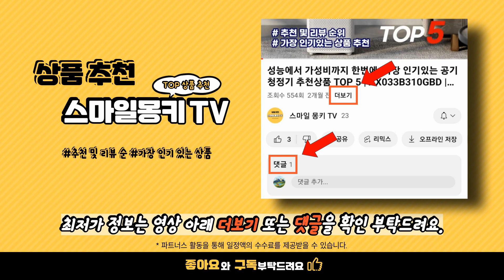LG 85인치TV 추천 순위 TOP10 | 구매량 평점 리뷰순 많이 팔린 제품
💗 요즘 가장 많이팔린 LG 85인치TV TOP 10 추천 👍🤗🛍️

1위. LG전자 울트라HD TV 217cm(86인치) 86UQ8300ENA 벽걸이형 방문설치
💰 가격 : 2,058,670원

2위. LG전자 울트라HD TV 217cm(86인치) 86UQ8300ENA 스탠드형 방문설치
💰 가격 : 2,036,910원

3위. LG전자 86인치 (218cm) 22년형 울트라HD UHD 4K 스마트 IPS LED TV 86UQ7070 매장직접수령
💰 가격 : 1,569,000원

4위. 삼성전자 4K QLED TV QC67 214cm(85인치) KQ85QC67AFXKR 스탠드형 방문설치
💰 가격 : 2,259,000원

5위. LG전자 86인치 217cm 4K 울트라HD 스마트 LED TV 86UK6570 매장직접수령 매장직접수령
💰 가격 : 1,569,010원

6위. [10대한정] LG전자 22년형 86인치(218cm) 4K 울트라HD 스마트 TV 86UQ7070 매장방문수령
💰 가격 : 1,399,000원

7위. LG 86인치 (218cm) 울트라HD UHD 4K 스마트 LED IPS TV 86UP8770 지방벽걸이설치 86인치 TV
💰 가격 : 1,849,000원

8위. LG전자 울트라HD TV 86UQ9300KNA 방문설치 벽걸이형 217cm(86인치)
💰 가격 : 2,951,970원

9위. TCL 4K Mini LED 안드로이드11 TV 215cm(85인치) 85C845 스탠드형 방문설치
💰 가격 : 2,543,000원

10위. LG전자 울트라 HD TV 방문설치 75UR8300NNA 벽걸이형 189cm(75인치)
💰 가격 : 1,583,970원

LG 85인치TV추천, LG 85인치TV가격, LG 85인치TV후기, 가성비LG 85인치TV, LG 85인치TV순위